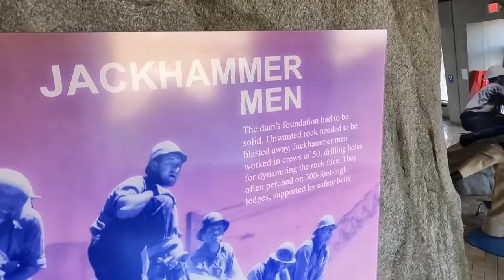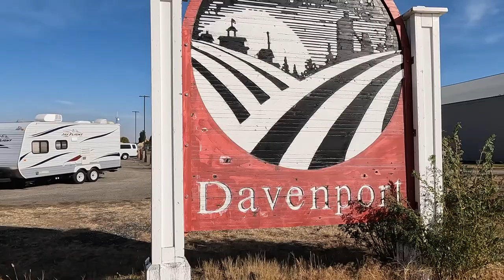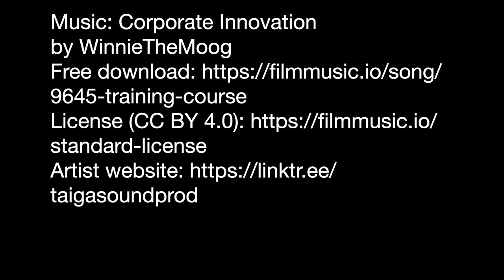Trailmix VLOG 16: Above the Grand Coulee Dam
A spontaneous stop at Lake Roosevelt: a mix of recreation and engineering.